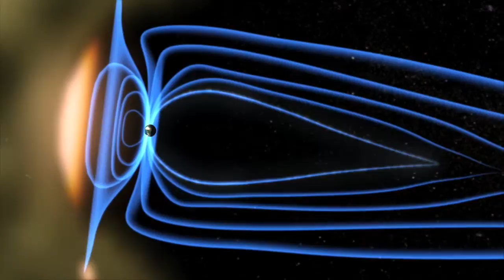Magnetospheric Substorm [720p] [3D converted]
This animation shows a magnetospheric substorm, during which the reconnection causes energy to be rapidly released along the field lines causing the auroras to brighten.

credit: NASA/Goddard Space Flight Center- Conceptual Image Lab